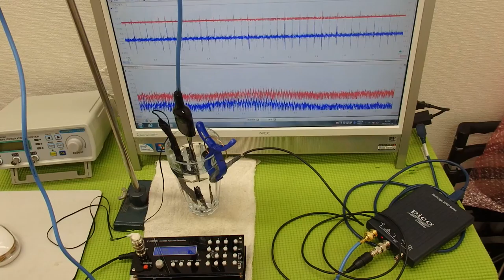超音波の測定・解析に基づいたシステム技術 ultrasonic-labo